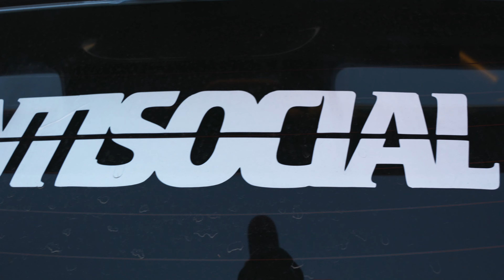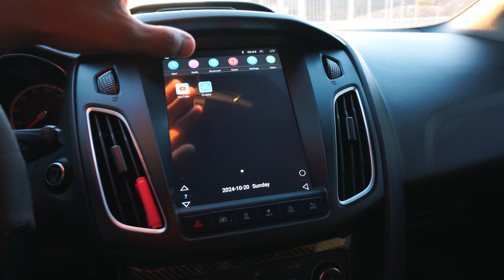5 THINGS I HATE ABOUT MY FOCUS ST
We hope you all enjoy it! REMEMBER: If you LIKE this video then LIKE this video!!! 😊

Introduce yourself to me in the comment section and let me know if you love this Video!